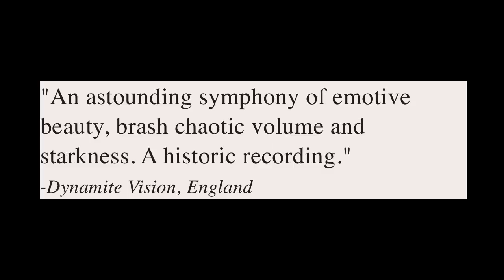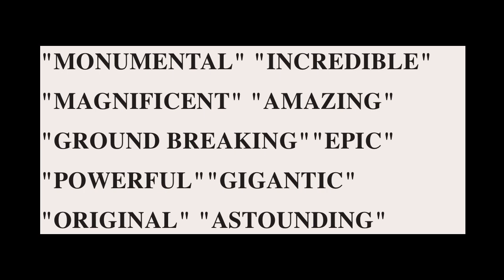JASUN MARTZ album TRAILER "The Battle- [The Second Symphony]" (1 1/2 min)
200 musicians create 77 thunderous minutes on 6 tracks of experimental orchestral music on this Music Brut Masterworks retrospective from Jasun Martz, the well known New York visual artist and composer who has collaborated with Art Brut master Jean Dubuffet, toured with Frank Zappa, recorded with Michael Jackson (Bad & Dangerous) and appears on over 50 albums.

Collector's Edition CD includes free autographed poster and one-of-a-kind painting.

1. The Battle (Movement 1) Soundscapes / Choir / Mellotron
2. The Battle (Movement 2, 3, 4, 5) Contemporary Classical / Orchestral / Ambient /Tribal / Progressive / Anarchy / Freeform / Percussion
3. The Battle (Movement 6) Soundscapes / Ambient
4. Knives (previously unreleased outtake) Keyboards
5. Threshold (previously unreleased outtake) Mellotron / Celestial Pipe Organ
6. Drift (previously unreleased outtake)

Performed by Jasun Martz with The Intercontinental Philharmonic Orchestra.

Includes previously released, unreleased and never before heard outtakes.

ALBUM NOTES / THE BACKGROUND:
When composer and performer Jasun Martz was touring with FRANK ZAPPA on his 1977/78 world tour as Frank's synthesizer programmer, Martz was also composing a symphony- THE PILLORY. The avant-garde, contemporary classical, experimental, prog rock, mellotron masterpiece featured over 40 musicians including members of Zappa's band (RUTHUNDER WOOD, EDDIE JOBSON and others). The recording has been released on 5 different labels through the years and is considered a legendary release.

In 2005, Martz finally completed his follow-up major symphony THE BATTLE. Members of the 115 member Intercontinental Philharmonic Orchestra recorded their parts on virtually every continent- in cities in every corner of the globe. Utilizing the highest quality digital technology, Martz then imported, manipulated and mixed literally thousands and thousands of digital files to create the final work of music.

Years ago Martz, an avid fan of Charles Darwin, was following in his hero's footsteps by exploring the Galapagos Islands. Searching for musical inspiration, he then climbed to the Refugio on Ecuador's Mount Cotopaxi-the world's tallest active volcano. Perhaps it was the altitude and the lack of oxygen, but when Mr. Martz began to descend the very steep slope, he began to run. He eventually was running and jumping down the mountain so fast, he tripped and began a tumble and slide. "In actuality, I did not slide very far but it was a bit harry there for a while" Martz said. As he lay near the bottom unhurt and laughing, he says he had an epiphany for his second symphony. "Charles Darwin!" Martz explained. "The new symphony would be about the effects of evolution on the earth 200 million years into the future."

With an intercontinental theme in mind, Martz returned to New York, and contacted musicians in cities around the world looking for "weird musicians who play weird instruments." "The response was fantastic." Martz said. "I heard from musicians from virtually every continent." Besides traditional orchestral instruments, Martz was looking for unique sounds. A one-of-a- kind instrument called a Crustation- a bowed and plucked stainless steel instrument with brass rods of varying lengths and configurations that rests on balloons was one of his favorites.